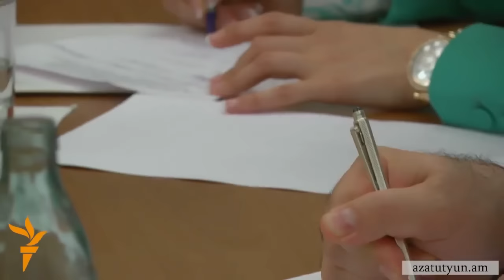Կիրակնօրյա վերլուծական Թամրազյանի հետ 19.06.2016